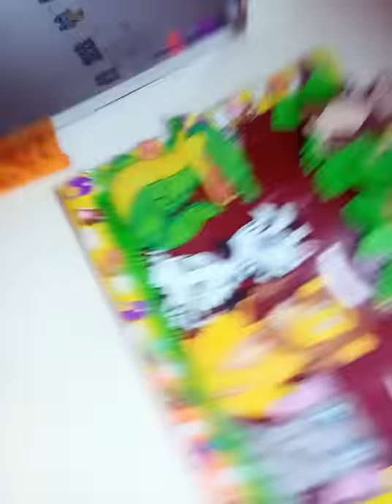Animals and birds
Animals and birds theme board for play school